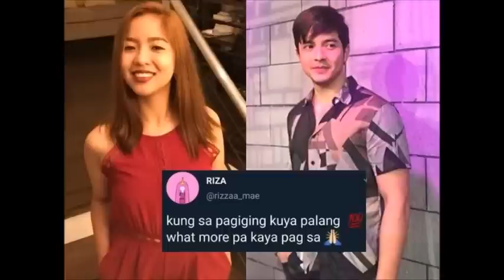ALDEN 100% PAGIGING KUYA PA LANG HOW MUCH MORE PA KAYA SA WIFEY MAINE MENDOZA